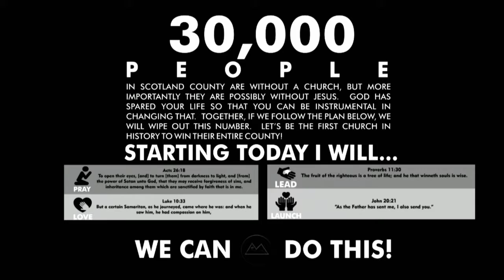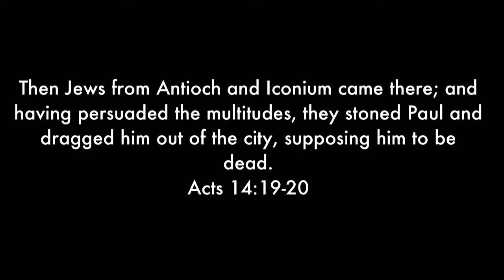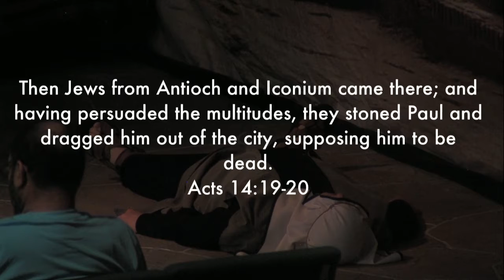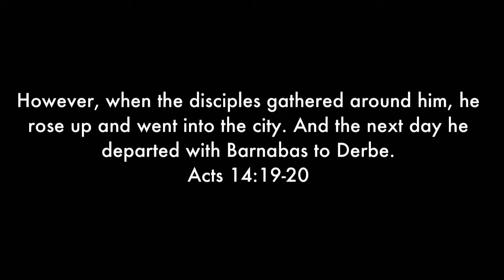Circle Makers | Pastor Opie Swails